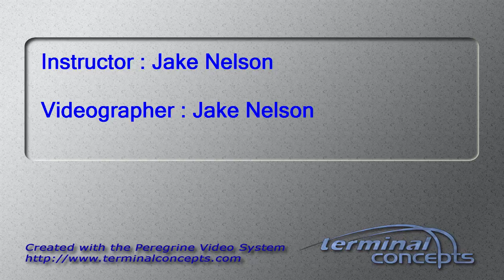Amelia Bridgman's Tandem skydive!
Amelia Bridgman's tandem skydive at Skydive Snohomish!